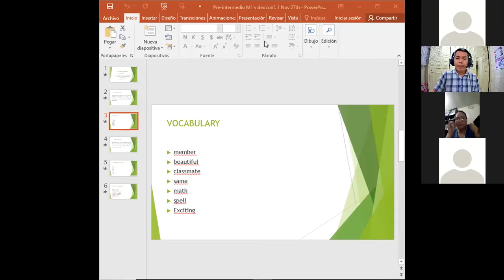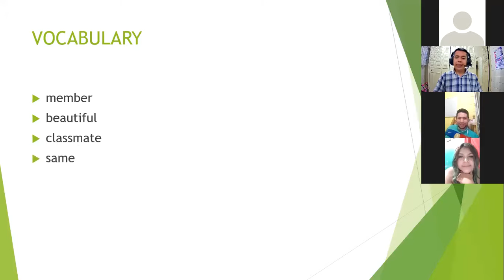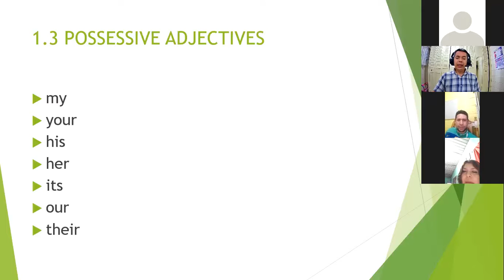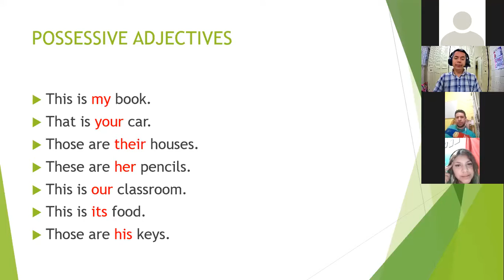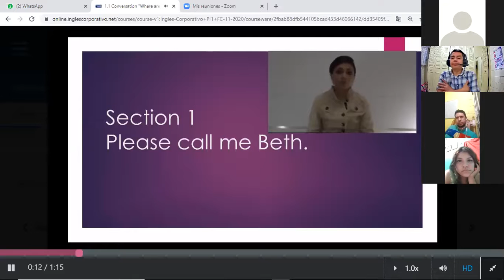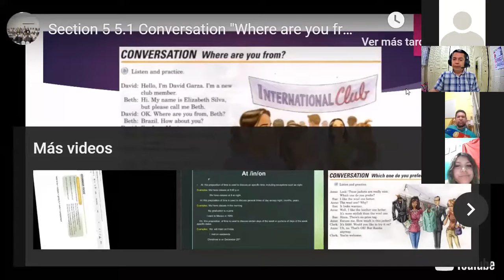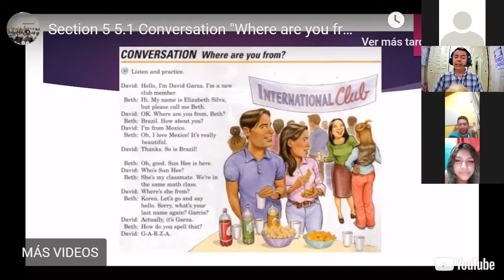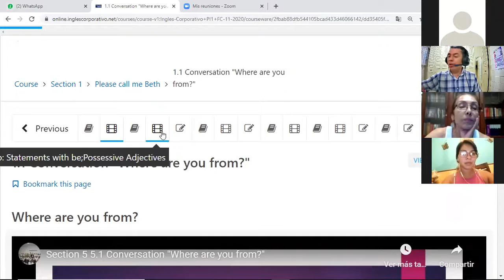Inglés Corporativo-videoconferencia #1 Statements with be; possessive adjectives November 25th